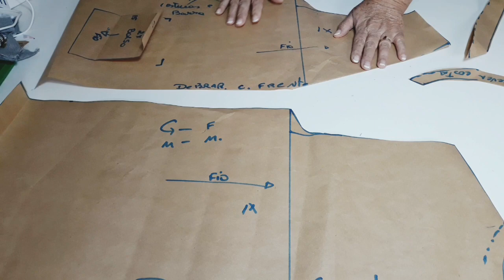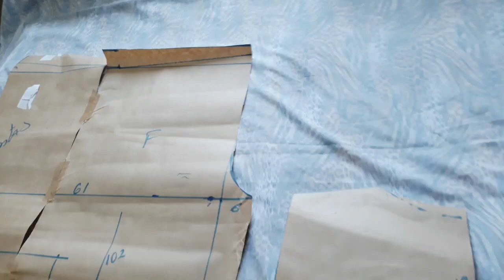Aula 298 - Pijama adulto (transformando molde da aula 291)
Olá não deixe de adquirir a nossa APOSTILA DE MEDIDAS para você imprimir e usar em casa para acompanhar nossas aulas acesse:

*Além dos nossos vídeos aqui no canal temos alguns cursos a venda com a nossa mesma metodologia e ensino acesse abaixo e conheça: